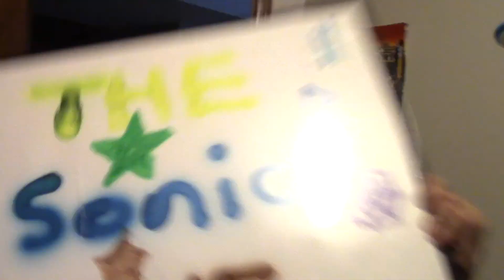vlog july 1 2013